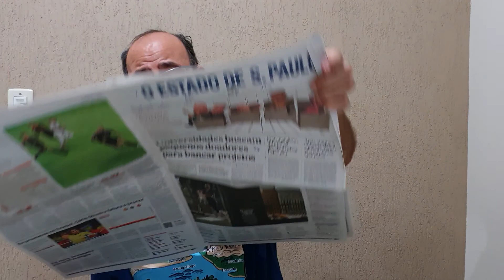Breve história do Afeganistão. Jornal do Mazza (Atualidades 1.512)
Uma breve história do Afeganistão.

Fontes:
- "O fim da guerra" por Lourival Sant'Anna no O Estado de S. Paulo, edição 46.702 de 29 de agosto de 2021;

Foto:
- Ahmad Massoud

Apoio:
- Sonnora Audiovisual (@sonnoraaudiovisual)